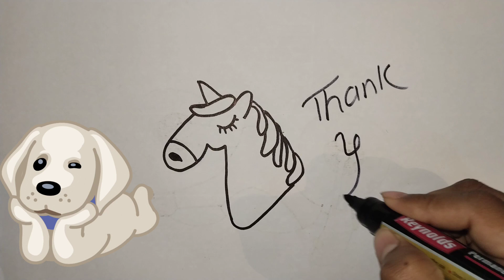rasmchizish, painting, drawdolls, bolalaruchunrasmchizish